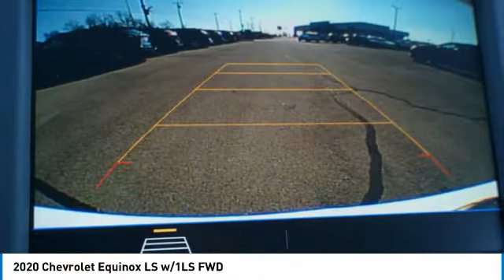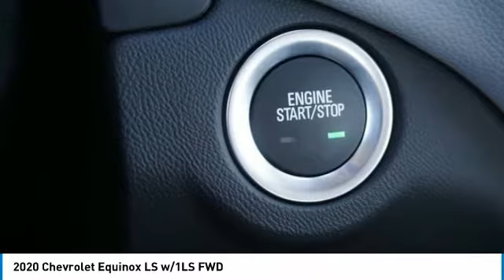2020 Chevrolet Equinox Alcoa TN 573045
2020 Chevrolet Equinox LS w/1LS FWD

West Chevrolet
3450 Airport Highway

Don't miss this 2020 Chevrolet Equinox. It's equipped with great features. You'll want to take this Vehicle home. Make a great choice today.